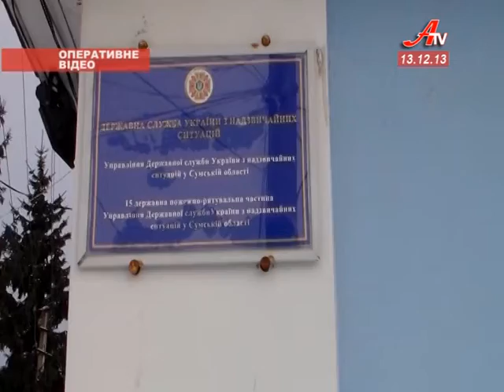Літня жінка впала у погріб у Путивльському районі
Сусіди і навіть лікарі швидкої, що прибули на місце, не змогли підняти її на поверхню. Довелося викликати рятувальників.